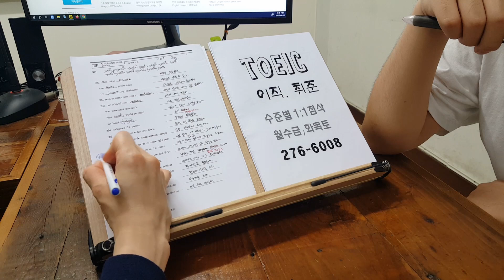전주어학원 TOEIC 직장인 주말반 토익 실전반 편입 일본유학 240611